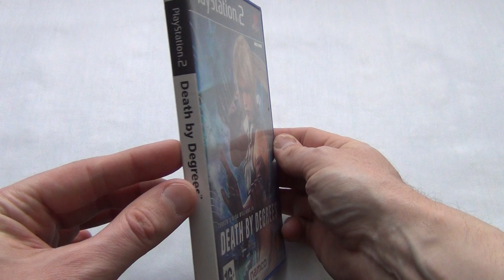Death by degrees Playstation 2 PAL